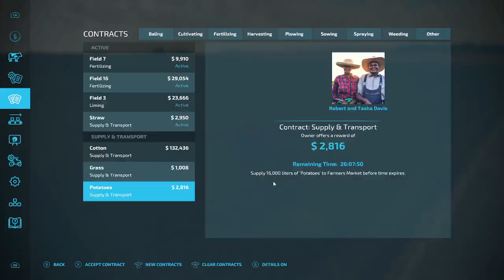simple Midwest farming simulator 22 ep24